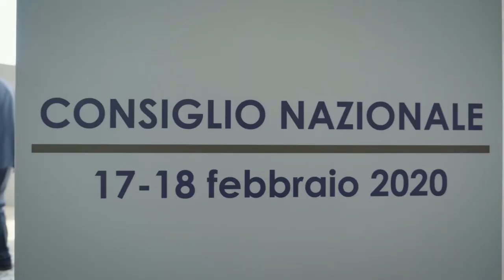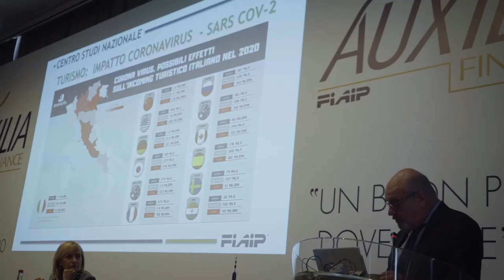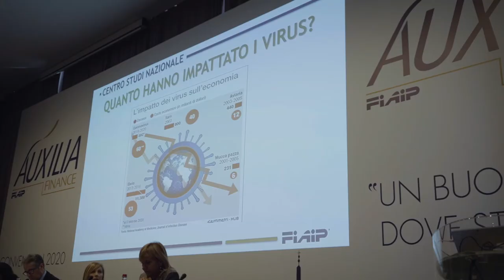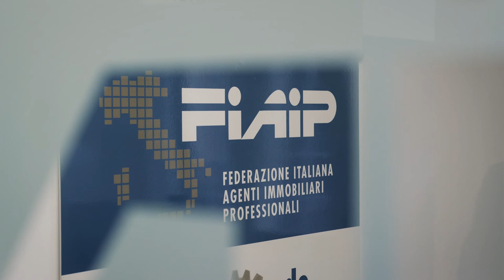Immobiliare: A Roma il Consiglio Nazionale Fiaip - 17/18 Febbraio 2020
Si tenuto a Roma il 17/18 Febbraio 2020 il Consiglio Nazionale Fiaip, presso il Radisson Blue Hotel. Al centro della prima giornata dei lavori la Convention 2020 di Auxilia Finance in cui si è parlato del legame indissolubile tra credito e immobiliare e del nuovo ruolo sociale che l’agente immobiliare rivestirà nella filiera immobiliare, potendo fornire ai propri clienti servizi multidisciplinari. Nella Convention, che ha visto la presenza dell' ABI, dell'OAM e dei principali players del settore bancario si è discusso di come farerete tra agenti immobiliari e consulenti del credito e delle nuove frontiere e delle prospettive per il mercato del credito immobiliare, del credito alle famiglie, del futuro delle reti distributive, dei finanziamenti per le imprese e i professionisti. Nel corso dei lavori del Consiglio Nazionale Fiaip é intervenuto il Presidente Nazionale Fiaip Gian Battista Baccarini con una relazione sull’attività politico sindacale e sulle recenti iniziative attuate dalla Federazione. Il Presidente Nazionale Fiaip Baccarini nel suo intervento è entrato nel merito del rapporto di Fiaip con le istituzioni e le associazioni del comparto immobiliare ed ha illustrato le ultime novità previste nella Legge di Bilancio 2020 e del Milleproroghe , oltre a parlare degli sviluppi circa l’interpretazione nell’applicazione della L.37/2019, che ha riformato la Legge professionale degli Agenti Immobiliari in relazione al regime di incompatibilità. Si è parlato anche delle nuove iniziative messe già in campo nel 2020, del tavolo tecnico sulla riqualificazione energetica degli immobili, promosso da ABI, della Commissione di inchiesta sulle banche, della stretta sugli affitti e della proposta del ministro dei Beni culturali e del Turismo Dario Franceschini, delle proposte di riforma delle locazioni e dell'impatto del Coronavirus sull'immobiliare.